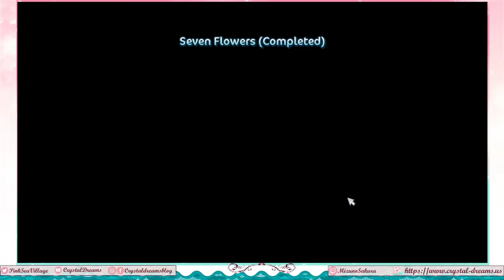Star Stable Online - The final Midsummer as we know it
I have such mixed feelings about this, honestly. On one hand, I kind of hated having to redo things every year-- I wish once you set it up once, it was just... always set up. I do love seeing just how much I can carry on my horse at any given time though.

On the other, something I REALLY appreciated about this event unlike 99% of Star Stable's Events is that you could do pretty much everything in one go. The only thing that took longer would be the additional flower crowns which were specific days and I ended up giving up on because I can't play every day and my sense of direction is dead*. I also loved just chatting with the characters.
*In general, I wish this worked like finding the 7 flowers at least where it could be close by and in the event area and you could just find everything the same day.

While I appreciate all the events look-wise, mechanic-wise, they're often very grindy and require you to do the same activities every day, sometimes even multiple times a day, and just, for me, that isn't fun. It's boring and kills a lot of the fun for me which is why I have so many reputation quests still unfinished-- I can barely deal with the permanent ones, let alone limited ones.

So, on one hand, I'm looking forward to seeing improvements to the event, but on the other, I'm so scared of another grind-filled day by day event that seems to be all they end up doing. I'd much rather put in hours in a day and get it done than have various short dailies I need to constantly check-in for.